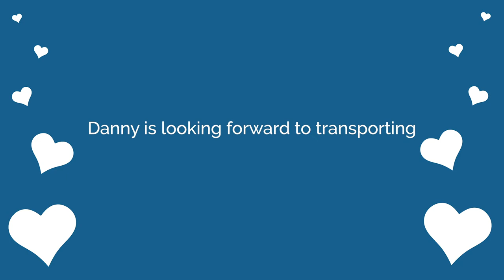Danny Cook's Success Story | Rehabilitation Hospital of Northern Indiana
After suffering from acute renal failure, Danny Cook found himself unable to walk or eat. He admitted to Rehabilitation of Northern Indiana to regain his independence and get back to his job transporting the student-athletes of Ancilla College to games and tournaments across the country.

The goal of these videos is to educate and inform our community on relevant health-related topics. Your feedback helps us create better, more valuable content for you.

At Rehabilitation Hospital of Northern Indiana, we provide specialized inpatient rehabilitative services to our patients throughout the Michiana area. We see patients who often are recovering from disabilities caused by injuries, illnesses, or chronic medical conditions. We consider it a privilege to be able to offer this high-level care and are honored to be a vital part of our community.

Our hospital is located in Mishawaka, Indiana. We are a member of a larger network of rehabilitation and long-term acute care hospitals through Ernest Health, but are managed locally to best meet the needs of our own community. By being a member of Ernest Health, we are able to share information, knowledge, and resources with all our hospitals so we can continually evaluate and improve the delivery of care to our patients.